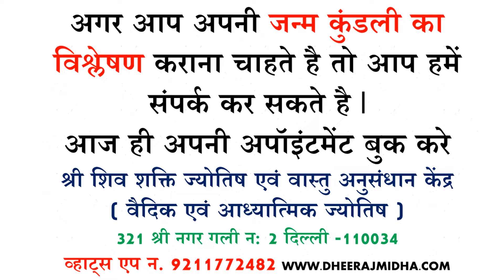सपने में हवा माध्यम चलती हुई देखना | सपने में हवा मध्यम से चलते हुए देखना | sapne me hawa madhyam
सपने में हवा मध्यम से चलते हुए देखना | sapne me hawa madhyam se chalte huye dekhna kaisa hota hai